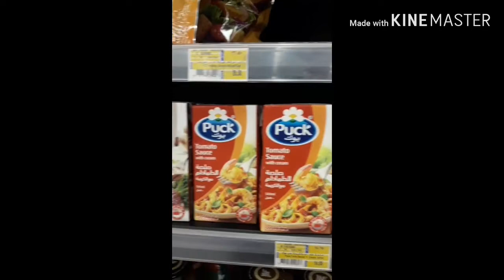Grocery store Lulu Hypermarket Al Hasa KSA| BARISTA JAMES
Barista OFW, Saudi life